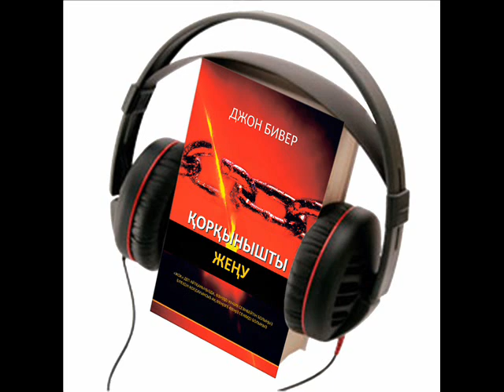Джон Бивер “Қорқынышты жеңу” Аудиокітап, 7-ші тарау